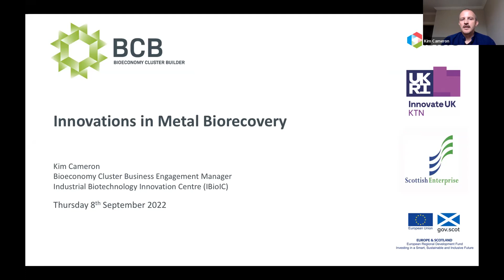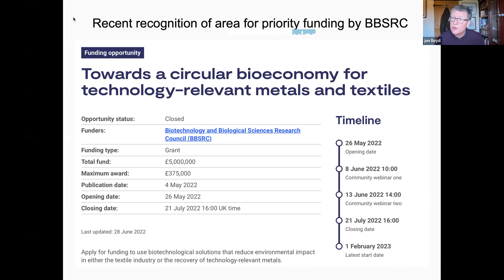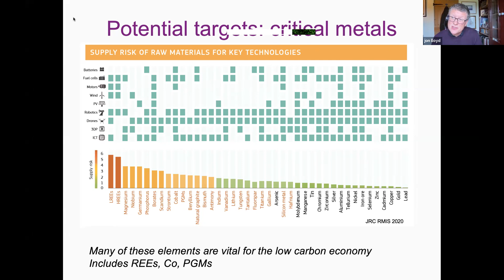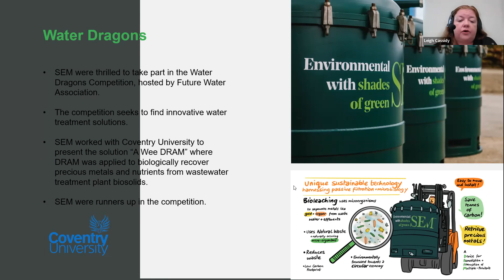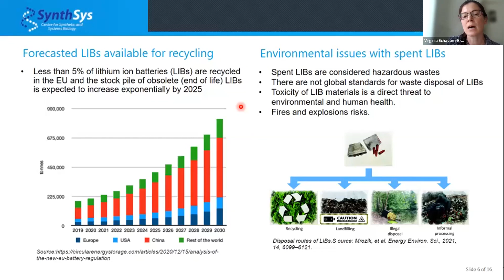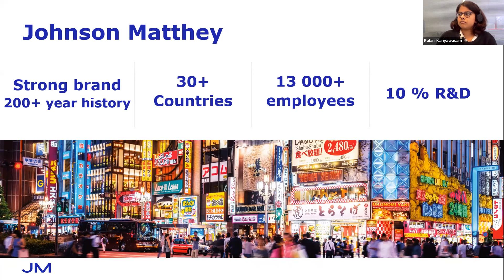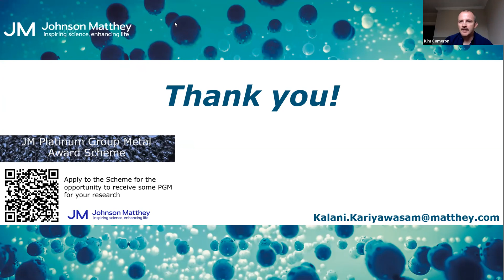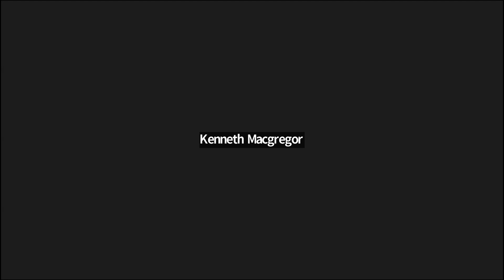Innovations in Metal Biorecovery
Innovations in metal biorecovery offer promising opportunities to tackle this widespread challenge. They include an array of technologies which harness the power of micro-organisms and plants to recover valuable resources and detoxify environmental contaminants including those in soil, water and industrial effluents. These organisms use natural processes to adsorb, accumulate and extract valuable metals, offering sustainable, low cost alternatives to traditional approaches.